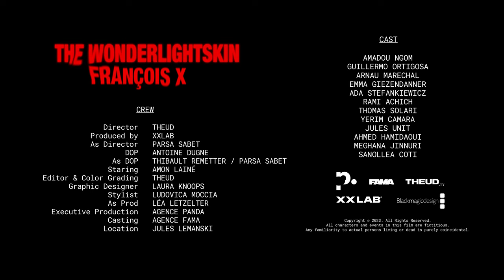François X - The Wonderlightskin Condition (Official Music Video)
François X - The Wonderlightskin Condition

Director : Theud
Produced By: Xxlab
As Director : Parsa Sabet
Dop : Antoine Dugne
As Dop : Thibault Remetter / Parsa Sabet
Staring : Amon Lainé
Editor & Color Grading : Theud
Graphic Designer : Laura Knoops
Stylist : Ludovica Moccia
As Prod : Léa Letzelter
Executive Production : Animal Animal Paris
Location : Jules Lemanski

Figuration :
Amadou NGOM / Guillermo Ortigosa / Arnau Marechal / Emma Giezendanner / Ada Stefankiewicz  / Rami Achich /Thomas Solari / Yerim Camara / Jules Unit / Ahmed Hamidaoui / Meghana Jinnuri / Sanollea Coti

With the help and support from LA SACEM